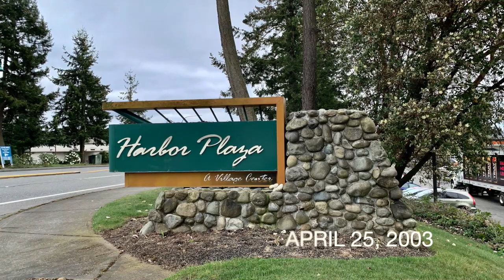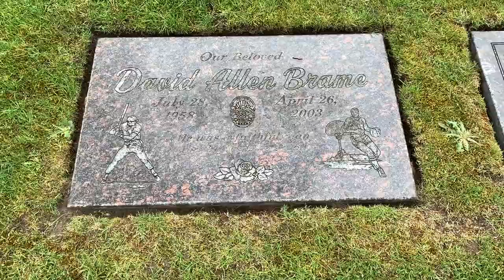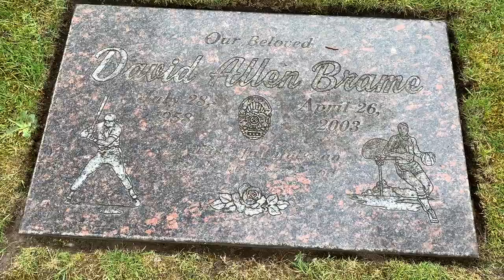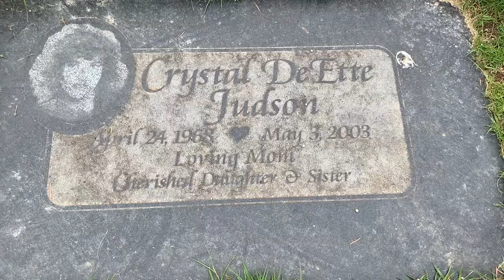The Chief Of Police Kills Wife and Himself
Tacoma Police Chief David Brame shot his estranged wife, Crystal, in a parking lot just south of Seattle as his children watched. There are many twists and turns regarding this case, however, the same tragic ending applies.